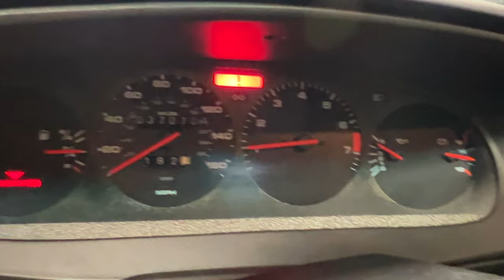1989 Porsche 944 S2 5-Speed Cold Start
Sold!

Vintique Motors is thrilled to present this 1-owner, 37k-mile, 1989 Porsche 944 S2 5-Speed Coupe!

Porsche positioned the 944 as its replacement of the aging 924 and released it on the market in 1983 and it ran successfully through 1991 with just over 173,000 produced in both coupe and cabriolet form with 3 sub-models. All versions were offered with a inline 4-cylinder engine with both 2.5L and 3.0L displacements producing 143hp-165hp in the base car, 188hp in the S model, 208hp in the S2 model, 220hp-247hp in the Turbo model, and 250hp in the Turbo S model.

This 1989 S2 coupe is finished in code L041 Schwarz over a matching code L041 Schwar interior. It was delivered new at Montgomery Imports in Radcliff, KY and, per the original window sticker, it is equipped with $2,329 in optional equipment. The optional equipment is composed of $615 for partial leather front seats, $515 for the "Reno" radio, $324 for the hi-fi sound system, $313 for a rear window wiper, $286 for a driver side only electric sport seat, and $276 for a 4 x 20-watt amplifier system for an original as delivered MSRP of $44,794. Additional factory equipment includes the 3.0L inline 4-cylinder 208hp engine, a 5-speed manual transmission, power steering, power brakes with ABS and 4-wheel discs, front and rear stabilizer bars, air conditioning, cruise control, factory alarm system, removable sunroof, tinted glass, and 16" D90 style alloy wheels.

The original owner purchased it new from Montgomery Imports on 11/24/1989 and it would remain in their sole possession for 33 and a half years until our acquisition in the spring of this year. The original owner cherished this Porsche with a comprehensive service file on hand as well as beautifully preserving it for over three decades driving it just 37k miles. The stamped service booklet documents the work performed along with mileage increments from 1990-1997 as well as detailed physical service records are accounted also documenting mileage increments from 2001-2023. It was always garage kept and for most of its existence a Porsche branded leather bra and mirror covers acquired from the Porsche factory accessory program were installed protecting these painted surfaces.

Following our acquisition we had our trusted independent Porsche service center, Automotive Techniques in Novi, MI, perform and inspection, change the timing belts, and conduct an oil and filter change. We then purchased a set of new Continental ExtremeContact 02 tires from Tire Rack and had our local vendor, Plymouth Garage in Livonia, MI, mount and balance them as well as perform a laser alignment. We also had our local paint protection film vendor, Paintshield in Novi, MI, remove the factory original paint protection film pieces around the wheel arches, as they had cracked and yellow with age, and install new pieces. Finally, we performed an in-house paint inspection with paint depth readings, indicating original paint on all panels along with factory applied VIN stickers on the body panels, followed by performing a full body paint correction and 2-stage polishing as well as a wheels-off undercarriage detailing. Of note in the gallery is the undercarriage photos showcasing the factory Cosmoline is still applied.

This 944 S2 is offered with 37,057 miles and accompanying the vehicle is the original books and manuals, one original key, original window sticker, original KY temporary tag dated 11/24/1989, original stamped service booklet, service records, the aforementioned Porsche branded leather bra and mirror covers with installation manuals, Porsche branded carpet and rubber mats in addition to the set of Lloyd mats currently installed, two Porsche branded oil filters, a full set of monochromatic Porsche branded center caps, a corduroy Porsche 944 branded hat, tool roll, Porsche branded air compressor, front mount license plate bracket, and an unopened assortment of replacement light bulbs.

This is a cannot miss opportunity to acquire this comprehensively documented and preserved, 1-owner, 37k-mile, '89 Porsche 944 S2 5-speed offered fully serviced and turn-key.